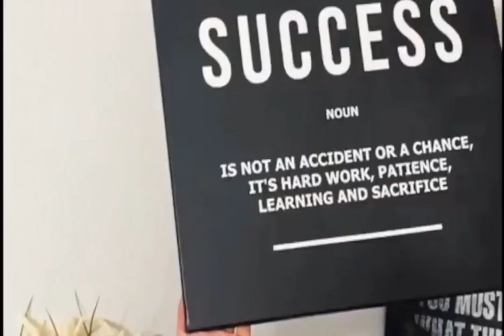Red Mercedes Benz Coupe On Road Canvas Print Wall Art Poster Framed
from 69$